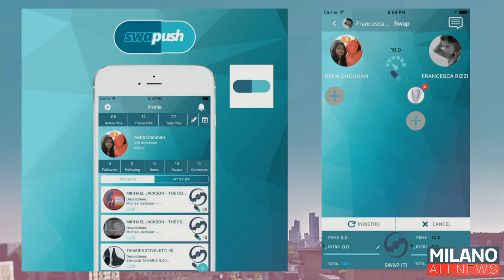GoodMorning Milano 27/01/20 - Serena Luglio - Swapush